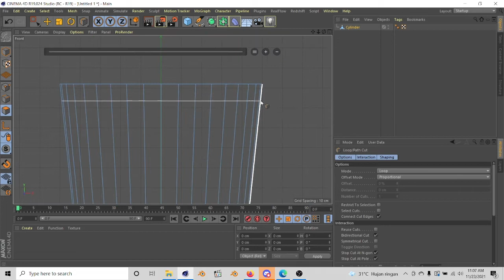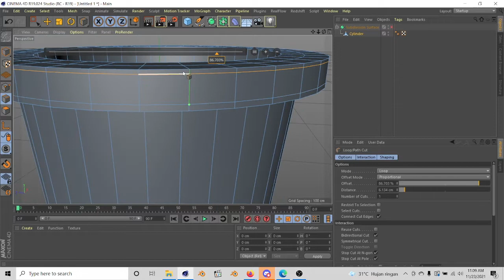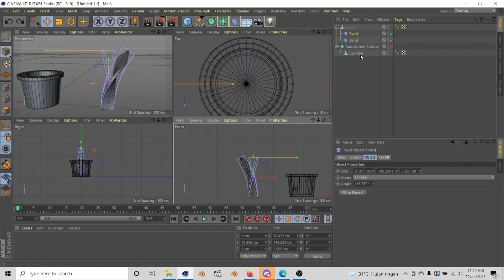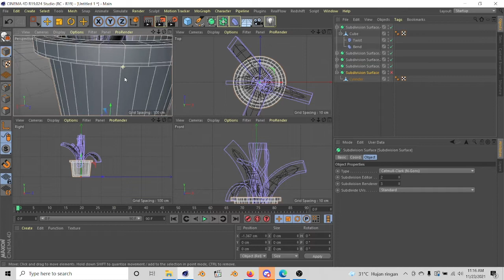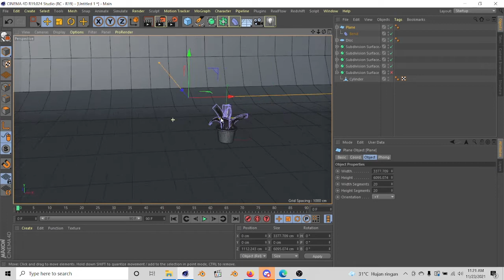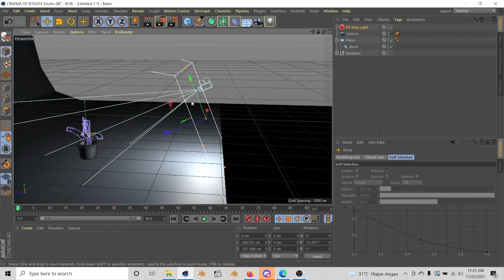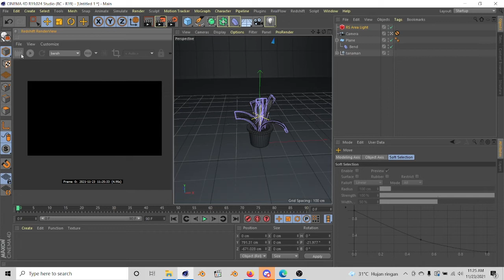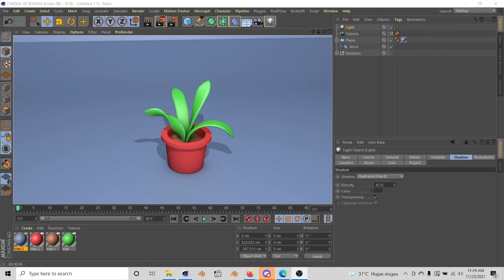flower plants tutorial c4d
tutorial plant on the pot use c4d